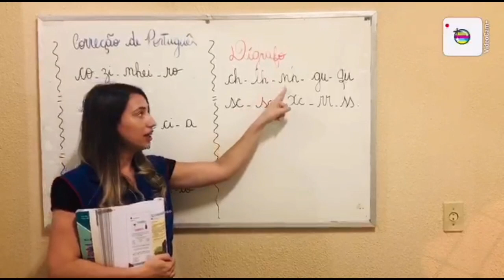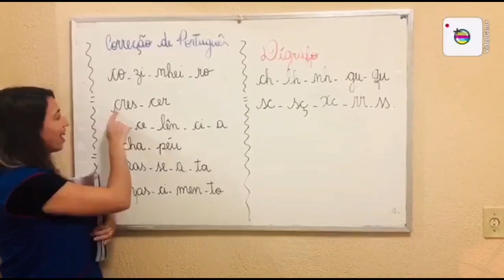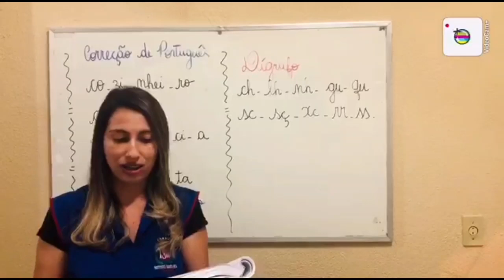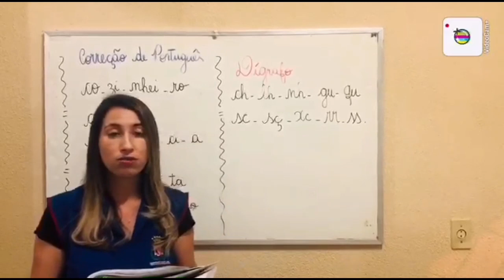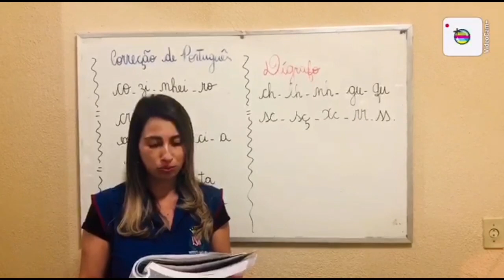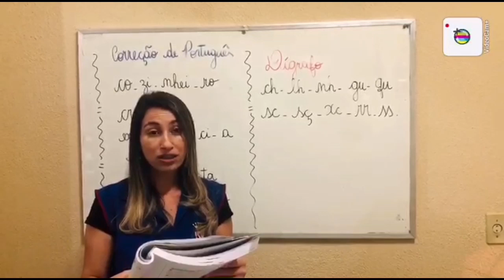3° Ano - Aula 06 - Português 17.04.20